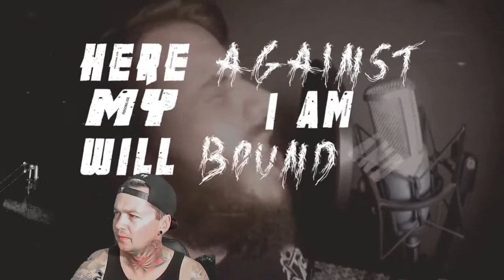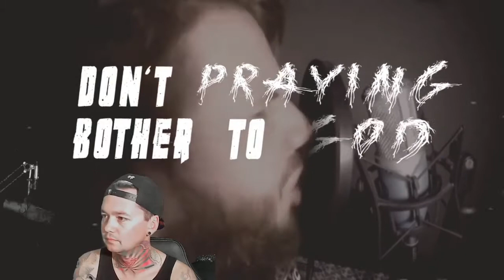Hatescape - Truth or Consequences - Local Band Smokeout Reaction / Review